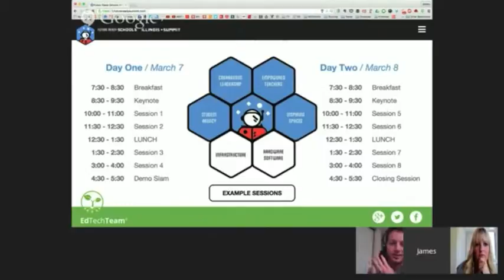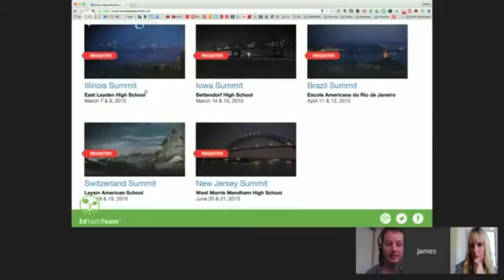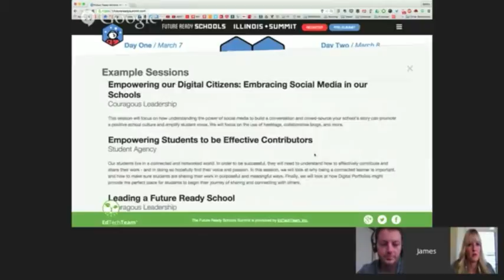My Edited Video